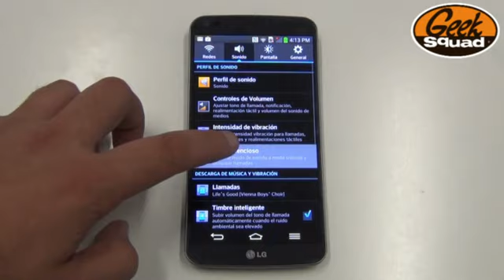TIP: Cómo programar el 'Modo silencioso' en LG G Flex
Si aún no tienes un dispositivo LG en el que poder disfrutar de este video-consejo de Geek Squad, visita para conseguirlo al mejor precio garantizado